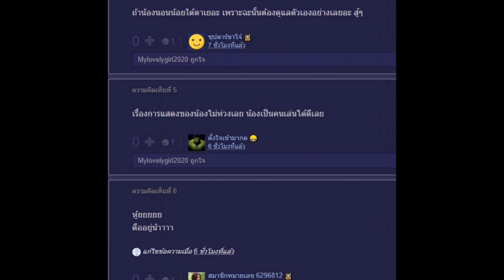พระเอกดัง! ปั้นหุ่นฟิตจนเหงื่อซ่ก! เหตุโดนเหน็บบวมไม่หล่อไร้ออร่า